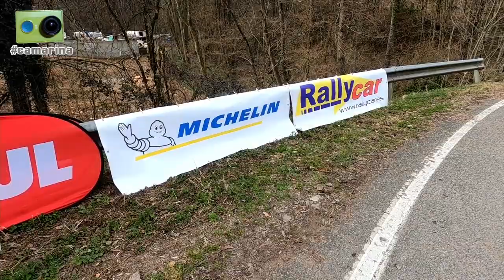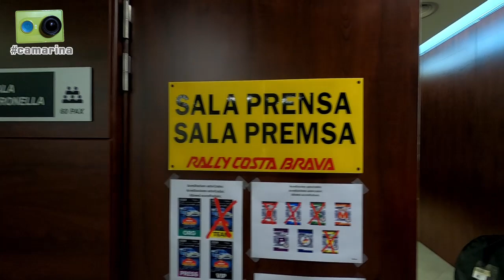El Rallye Costa Brava 2023 visto de otra forma - 2ª parte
La jornada del sábado en el 71º Rally Costa Brava, primera prueba de los Campeonatos de Europa y de España de Rallyes para Vehículos Históricos, vista desde dentro por Miguel Collado y Daniel Ceán-Bermúdez con la camarina en el segundo de los dos vídeos dedicados a la prueba.

Una hora y cincuenta minutos de reportaje que incluye los siguientes contenidos:

Sábado:
00:00 Inicio
00:10 Llegamos al tramo de Collsaplana y hablamos con los responsables del control horario previo a la salida y con los encargados de cronometraje en salida
10:30 Situamos la publicidad en las curvas en las que vamos a grabar y hablamos con las comisarias de ruta y con amigos y espectadores que esperan el inicio del tramo
23:15 Imágenes en acción de participantes en la primera pasada por Collsaplana
34:00 Tras concluir la pasada Antonio Maldonado nos habla sobre el rally Costa Daurada Legend, nueva prueba del CERVH esta temporada
35:40 Vamos a la asistencia del mediodía, en la que hablamos con...
35:55 Jesús Saiz
36:30 José Manuel Villamayor
37:05 Francisco Martínez
38:35 Helena García
39:10 Adrián Díaz
40:15 Pablo Pérez Jambrina y Mario Suárez
45:30 Hablamos con el ex ciclista 'Purito' Rodríguez... lo poco que nos dejaron ;-)
50:30 De vuelta a Gerona vemos pasar por el podio final a los primeros equipos que van llegando a la meta
51:30 Repasamos los resultados del europeo y el nacional y hablamos con...
57:00 Álvaro Menéndez
57:30 Irene Serrano
59:15 Carlos Sampaio
1:03:10 Joan Riberas
1:03:45 Carlos Padilla
1:04:10 Pablo Sotorrío
1:04:30 Antonio Dezcallar
1:04:55 Óscar García
1:05:30 Pau de las Heras
1:06:20 Ramón Martínez
1:06:55 Jordi Ventura y Josep Autet, ganadores en pre90 del CERVH
1:04:30 Asier Santamaría y Roberto Rentería, ganadores en Regularidad Sport del CERVH
1:06:15 Gustavo Alija y Víctor Suárez
1:25:10 Carles Jiménez
1:29:00 Mia Bardolet
1:30:45 Luis Miguel Perea y José María Sánchez
1:37:30 De vuelta al hotel base del rallye charlamos con uno de los responsables de la sala de prensa, Carlos Carballo...
1:41:00 ...y en nuestra habitación repasamos los resultados de todos los campeonatos y categorías que acabamos de publicar en las redes sociales del CERVH
1:42:00 Cerramos la jornada con la cena

Domingo
1:42:45 Salimos hacia el aeropuerto de Barcelona
1:44:00 En el autobús que nos lleva al avión nos encontramos con tres copilotos asturianos, Irene Serrano, Álvaro Menéndez y David de la Puente
1:49:30 Despedida a nuestra llegada al aeropuerto de Asturias